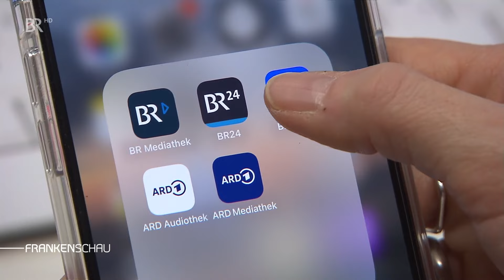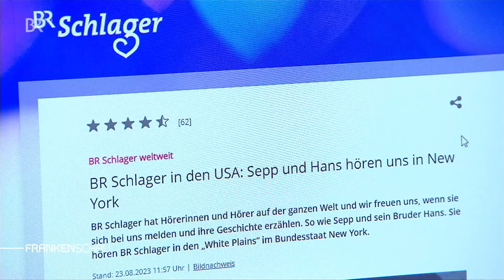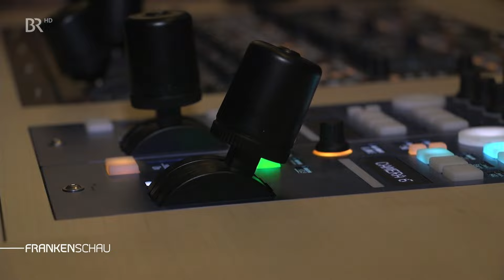75 Jahre BR – und BR Franken (2024)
21. Januar 2024  •  Moderation: Rüdiger Baumann  •  Bericht: Nanette Stegner  •  @BR24

Quelle (Zugriff 24. Januar 2024)